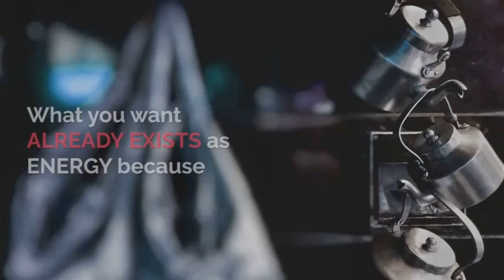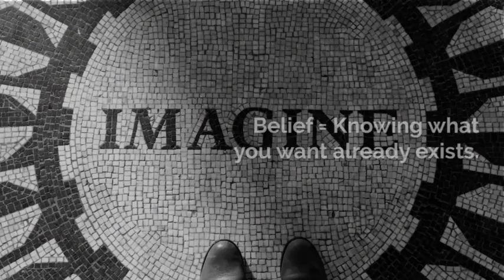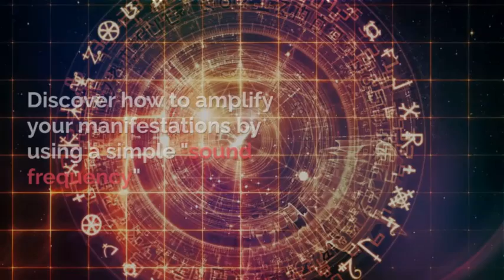Manifestation Meaning, Definition and Methods.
Welcome to Manifestation Meaning, Definition and Methods. Please take some time to read through and watch the video to the end, for an amazing experience that awaits you and leaning about things you never thought possible. You are where you are right now because deep down in your heart, this is where you wanted to be. Good or bad, it was your manifestation.

The life of each one of us including myself as I found out, good or bad, is the reflection of the thoughts we’ve planted in your mind and nourished, over the years. These thoughts became behaviors. Behaviors became results. When you plant love and happiness, your behavior will reflect love and it will create happiness for yourself and for others.

Imagine how much you can get out of life, finally. Your success awaits!